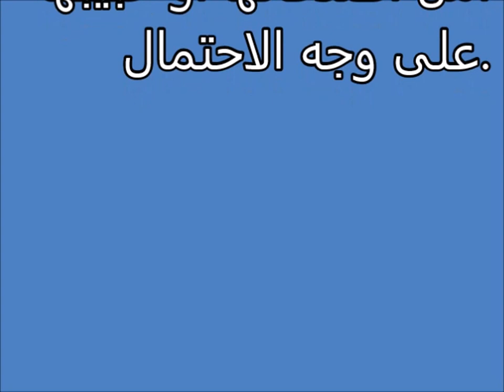تفسير الاحلام أوركسترا Tafsir ahlam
تفسير,
ابن سيرين,
تفسير احلام ابن سيرين,
تفسير حلم,
تفسير الاحلام للامام الصادق,
مفسر الاحلام,